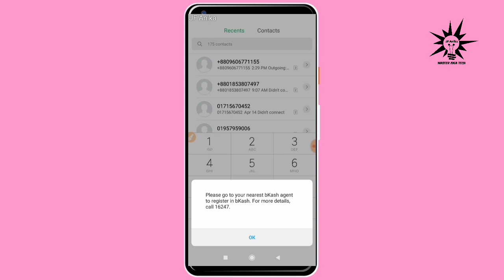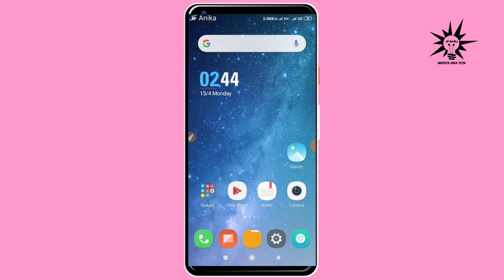বিকাশ হ্যাকাররা মেয়েদের সঙ্গে কিভাবে কথা বলে | Bkash Hackers call recording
বিকাশ প্রতারক থেকে সবাই সাবধান।
একটি জনসচেতন মূলক ভিডিও||

# bkash_Hackers_call_recording
আরো জানতে ভিজিট করুন বিকাশ এর ওয়েবসাইট এ

➡️⚫ফোন হারিয়ে গেলে বা সিম কার্ড নষ্ট হয়ে গেলেও  সারাজীবনেও আর সেভ করা

➡️⚫আপনার স্মার্টফোনের চার্জ কম থাকছে?

⚫আপনাকে কেউ কল দিতে পারবে না কিন্তু

➡️যেভাবে 3G ফোনকে 4G করবেন || আসলে কি সম্বভ ? How to use 4G Internet on your Mobile

➡️আপনার অ্যাপস স্টাইল দেখে মানুষ

➡️যে কোন ফোনের কীবোর্ড এ

MASTER IDEA TECH  All content in this channel is solely owned. And no content on this channel is allowed to be used by any person or organization.This channel is managed by JF Anika.

            ❤️❤️Thanks ❤️❤️